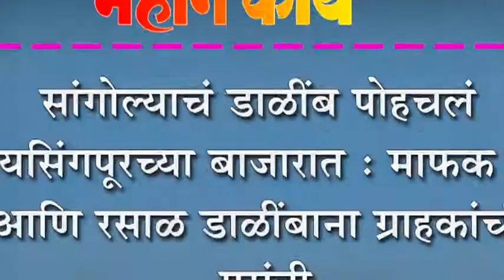सांगोल्याचं डाळींब पोहचलं जयसिंगपूरच्या बाजारात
सांगोल्याचं डाळींब पोहचलं जयसिंगपूरच्या बाजारात : माफक दर आणि रसाळ डाळींबाना ग्राहकांची पसंती